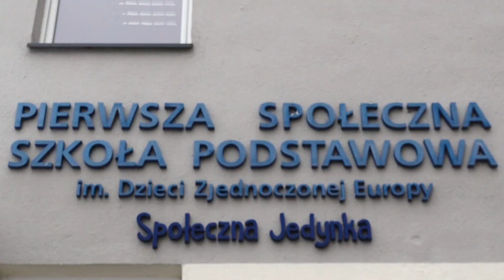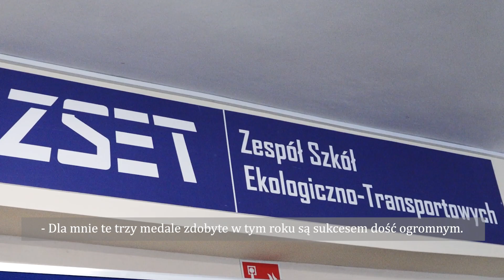UKS GROMIK GDYNIA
Nagród prezydenta ciąg dalszy. Tym razem wiceprezydent Marek Łucyk odwiedził
dwie gdyńskie szkoły, aby pogratulować reprezentantom UKS Gromik sukcesów w dwu- i pięcioboju nowoczesnym. Krystian Trepczyk oraz Ignacy Kierszka listy gratulacyjne otrzymali podczas lekcji. W uroczystościach uczestniczył także trener i prezes klubu Jan Szymczuk.

Pięciobój nowoczesny przechodzi obecnie niemałą rewolucję. Miejsce jeździectwa zajął bieg OCR, czyli wyścig po torze z przeszkodami i tym samym dołączył do pływania, biegu przełajowego, strzelania oraz szermierki.

Zawodnikiem, który brał już udział w pięcioboju w “nowej” formule jest Krystian Trepczyk. Gdynianin odniósł swój największy życiowy sukces, zdobywając na mistrzostwach świata do lat 17 rozgrywanych w Egipcie brązowy medal w sztafecie. W tej samej kategorii wiekowej wywalczył srebro w biegu sztafetowym i brąz klasyfikacji drużynowej na mistrzostwach Europy w Drusiennikach.

Do długiej listy sukcesów Krystian dołączył trzecie miejsce na mistrzostwach Polski rozgrywanych w Zielonej Górze.

- Ten rok był dla mnie “przeskokiem” z trójboju do pełnego pięcioboju. Zaliczyłem ten test - zauważa Trepczyk. I dodaje: - Wszystko co robię, jest drogą do osiągnięcia założonego celu: występu na igrzyskach olimpijskich w 2028 roku. To mój plan długoterminowy.

- Krystian jest bardzo zdolnym sportowcem i uczniem. Mamy dużą satysfakcję z osiąganych sukcesów, które są dla nas motywacją do dalszego działania - uzupełnia założyciel, prezes i trener UKS Gromik Gdynia Jan Szymczuk. W jego ręcę również powędrował list gratulacyjny oraz nagroda.

Na początku swojej przygody z dwubojem jest Ignacy Kierszka, który, potwierdził w ostatnią niedzielę, nie ma sobie równych w gronie 12-latków. Reprezentant Gromika stanął na najwyższym stopniu podium mistrzostw Polski młodzików.

Wcześniej wywalczył srebro na 29. Ogólnopolskiej Olimpiadzie Młodzieży Juniorów Młodszych, gdzie rywalizował z zawodnikami o dwa lata starszymi.

- Ignacy trenuje pływanie w UKS Siódemce Gdynia, a za jego postępy biegowe odpowiada jego mama. Często startuje w biegach organizowanych w naszym mieście i je wygrywa. To bardzo utalentowany i pracowity chłopak  - kończy Jan Szymczuk.